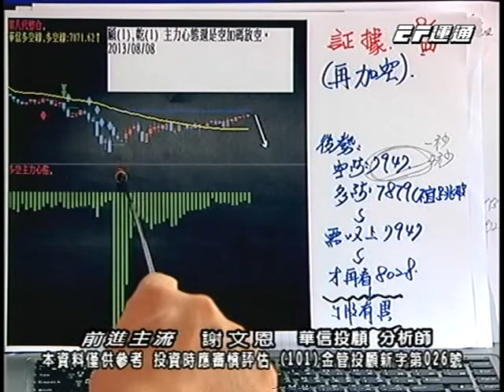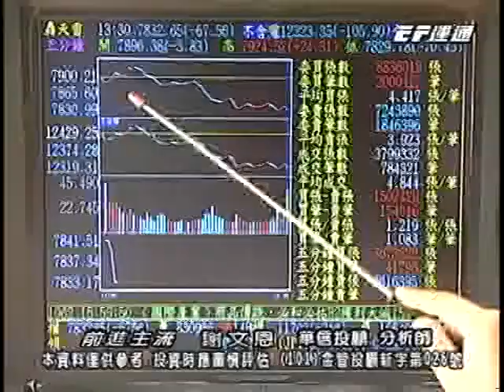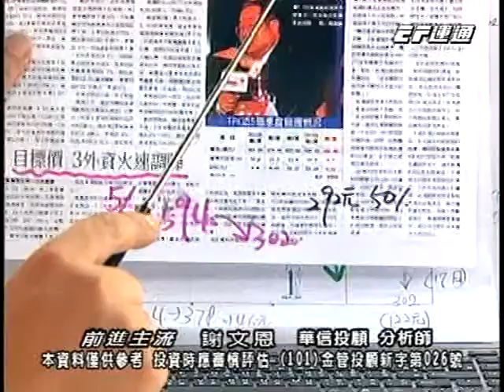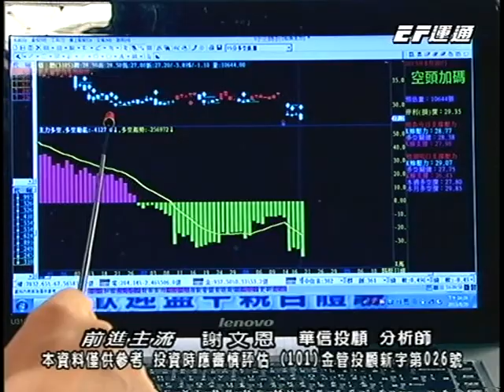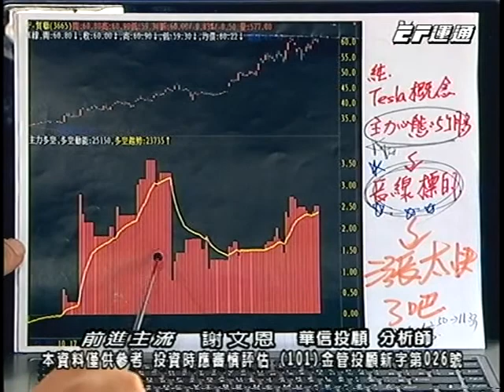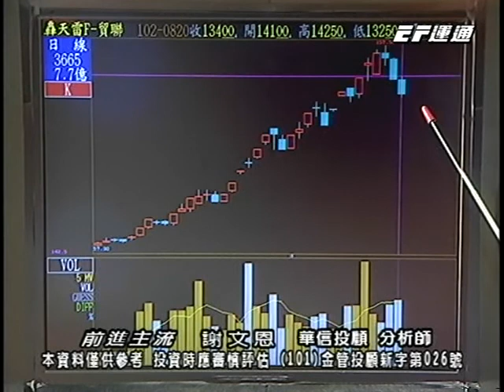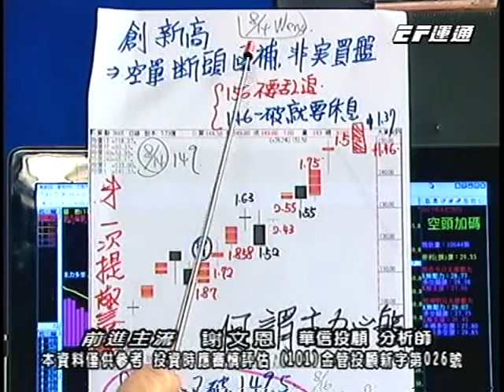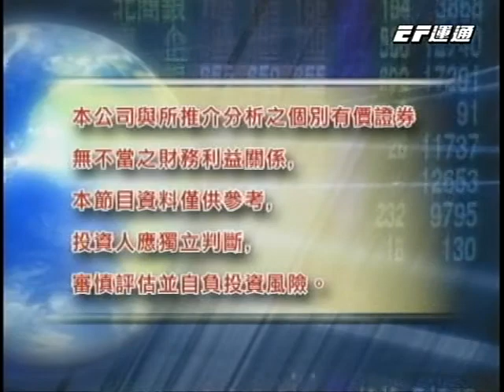20130820 2100 謝文恩 前進主流